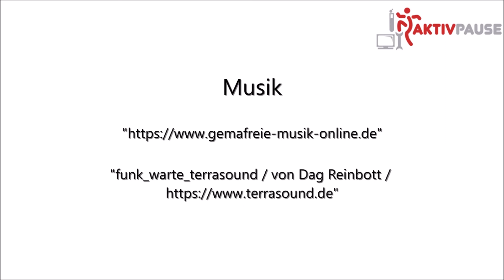Studentisches Video zur "Aktivpause" 2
Studierende des IfSS präsentieren die "Aktivpause":
Langes Sitzen am PC oder Stehen an Maschinen/Geräten – teilweise in ungünstigen Körperpositionen – sind oft Ursache von Beschwerden, z. B. Kopf-, Nacken- oder Rückenschmerzen.
Der KIT Sport Club 2010 e.V. möchte Sie mit diesem Angebot unterstützen, eine gezielte Auszeit in ihren Arbeitsalltag zu integrieren und Beschwerden vorzubeugen. Wie erste Untersuchungen vom Institut für Sport und Sportwissenschaft zeigen, können mit der Aktivpause Beschwerden gemindert und Wohlbefinden gesteigert werden.